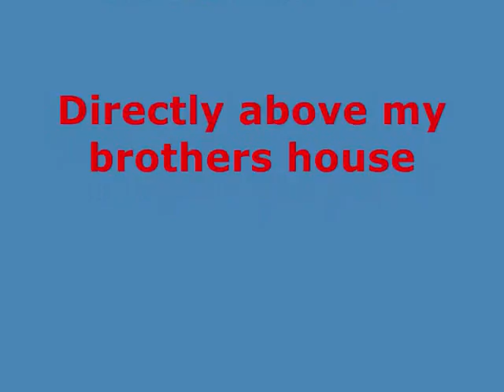Realm Of The Unknown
Video captured in Paramount California 90723 at around about 18:10